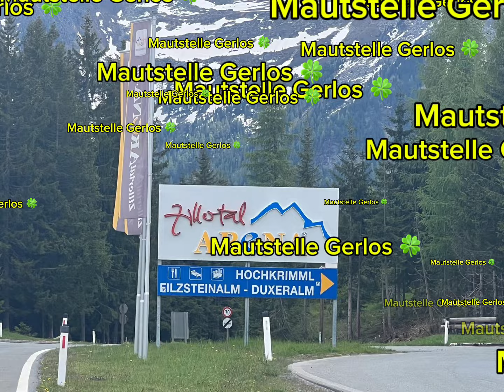rennrad Rennradtour Gerlos Pass Königsleiten